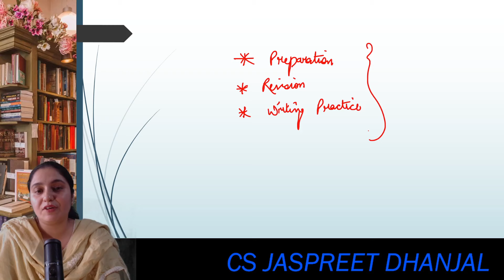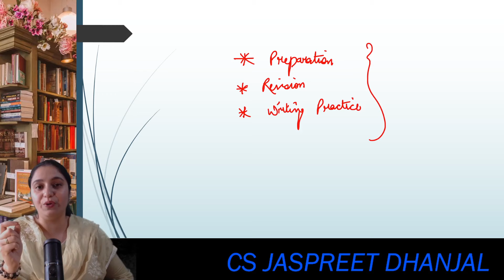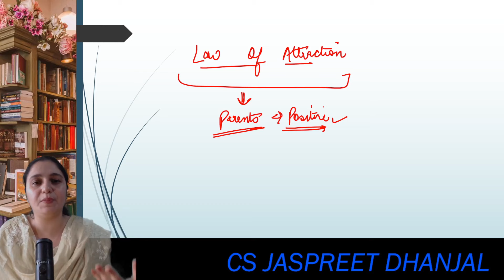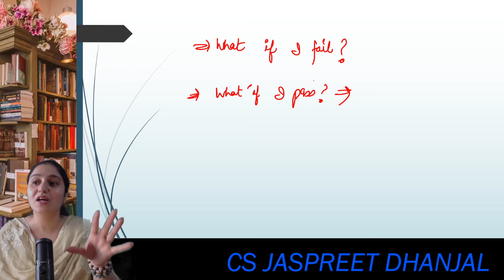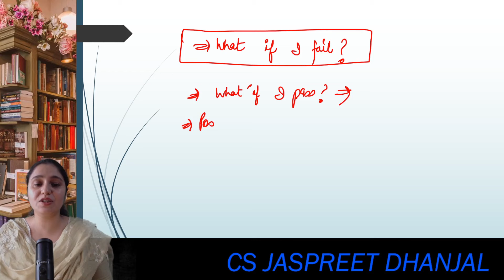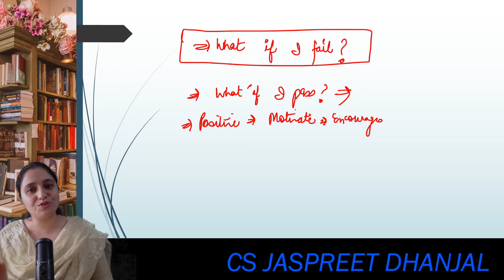Exam RESULTS are in your MINDSET!! - LAW OF ATTRACTION